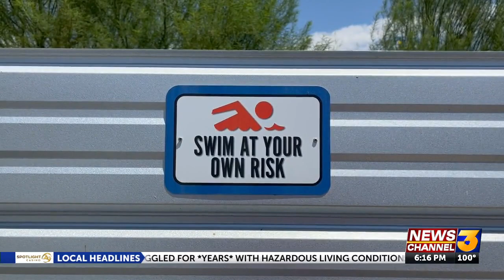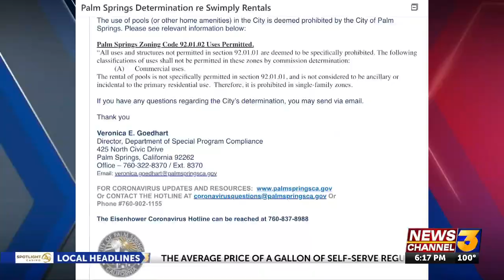Palm Springs prohibits listings on ‘Swimply’ short rental service